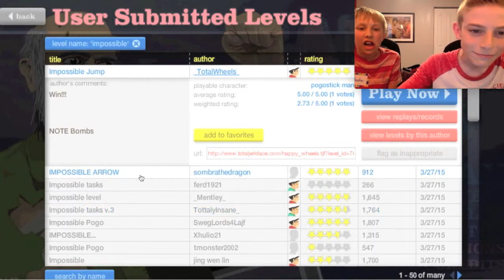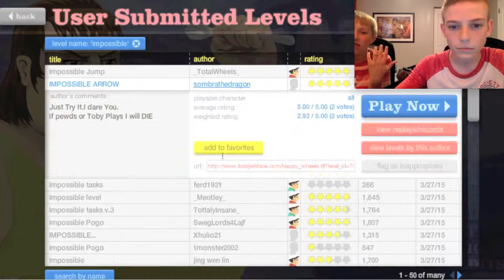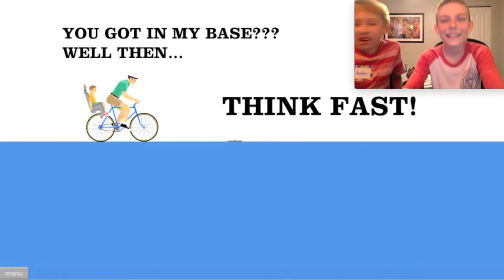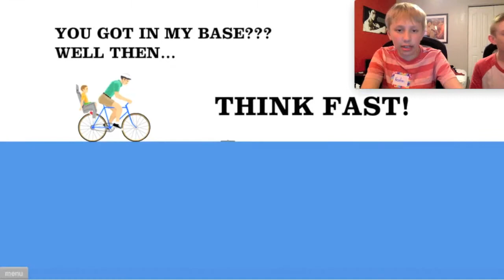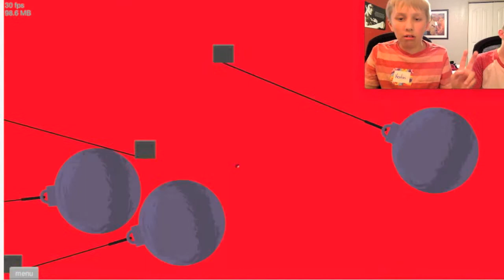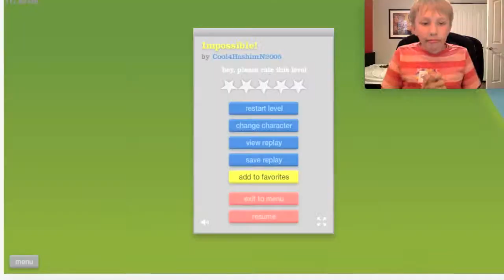HAPPY DEATH | JELLY BEAN CHALLENGE!!!!